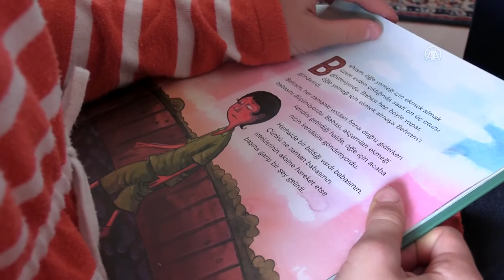Dünya Çocuk Kitapları Haftası kutlandı